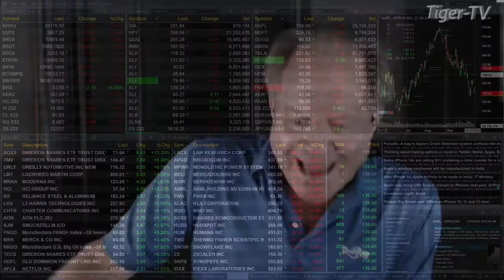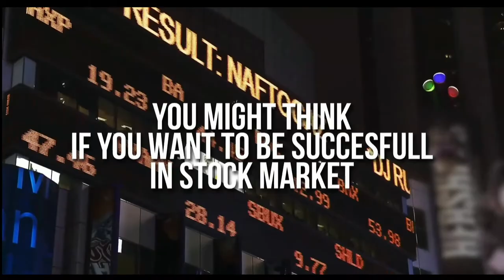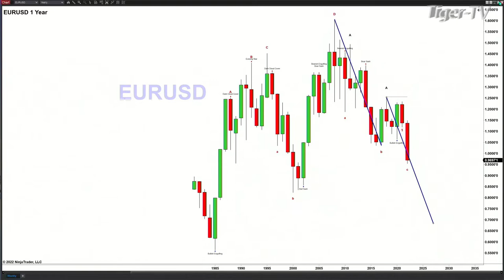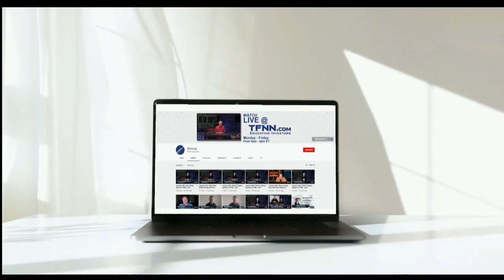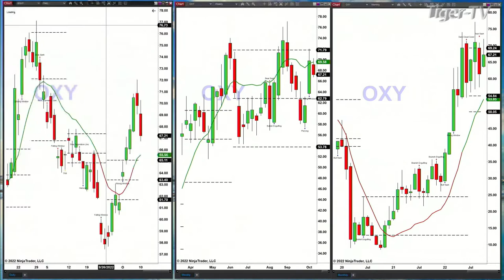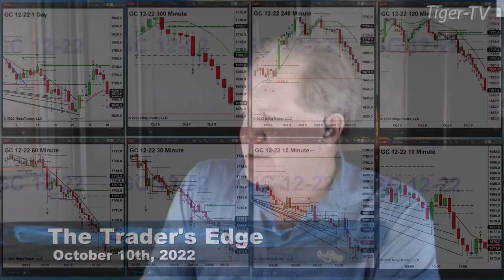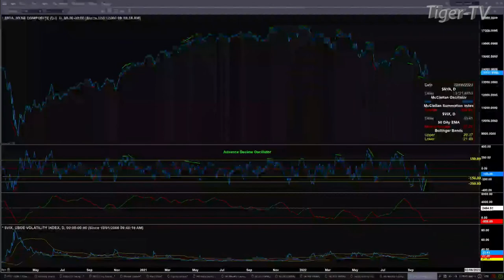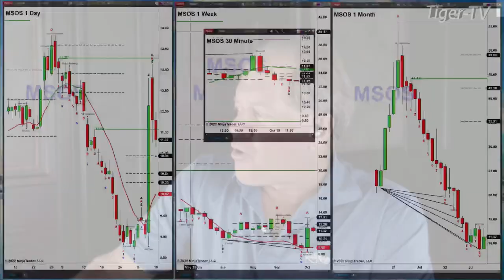October 10th, The Trader's Edge with Steve Rhodes on TFNN - 2022